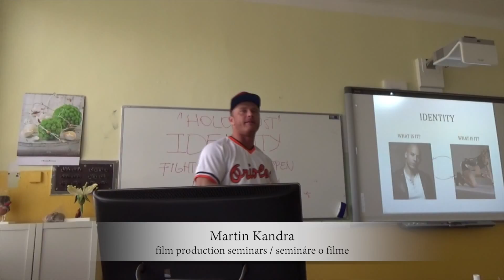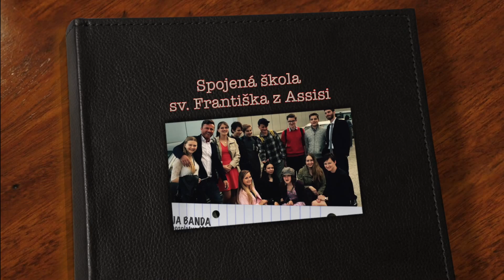KAROLS MESSAGE - Behind The Scenes (ENGLISH SUBTITELS)